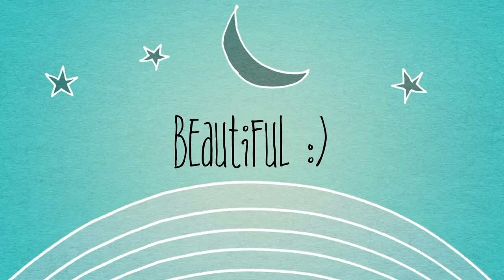Hannah's Sleepover with Her Best Friends the JAN Family :)